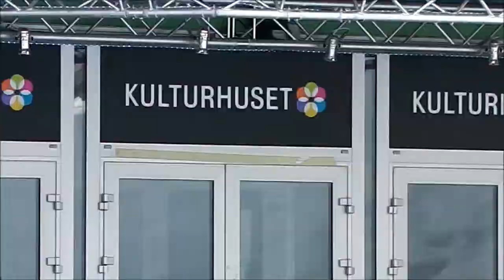NORGEZ BANK 'NORDENS PARIS' Live på Verkstedet Tromsø Kulturhus 31. mars 2018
Det sagnomsuste punkbandet NORGEZ BANK er igjen tilbake i en helt unik siste konsert. Her med låta 'NORDENS PARIS' live på Verkstedet i Tromsø Kulturhus 31. mars 2018. Samme dag slapp de samlealbumet 'Samfunnets Tjenera' på vinyl.

Bandet frontet ungdomsopprøret i Tromsø på 80-tallet med låter som "Tromsø Brenn", "Nordens Paris" og "Samfunnets tjenera". Medlemmer av bandet var også med å starte Ungdomsfronten i Tromsø på 70-tallet. Det er hevet over tvil om at Norgez Bank som frontfigur gjorde ungdomsopprøret i Tromsø på 80-tallet kjent i hele landet og satte fokus på et stadig større problem, lokaldemokratiets totale ignorans av uorganisert ungdom. Kravet var et 'Ungdommens hus'. Tekstene til Norgez Bank grenset mellom anarki, opprør og oppfordret ungdom til å handle selv. Dette førte til mange konfrontasjoner med det bestående miljø.

English: NORGEZ BANK - band from Tromsø in the north of Norway that started out as a punk band in 1979. First record in 1980. On their next release they had become more new wave oriented. In 1982/83 they disbanded and half off the band started probably the first black metal band in Norway; '666' in 1982.